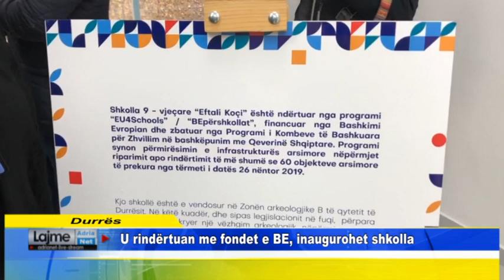Durrës U rindërtuan me fondet e BE, inaugurohet shkolla